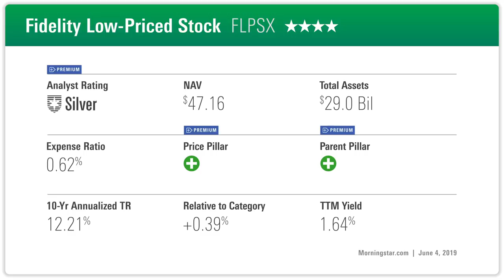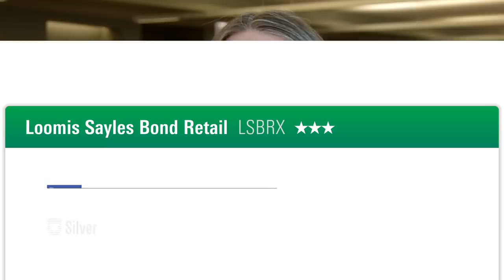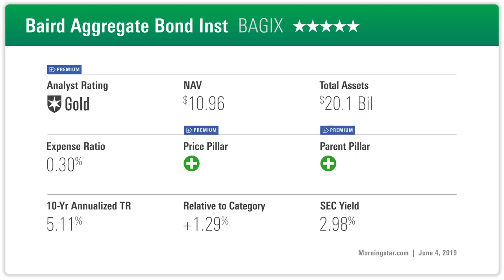3 Funds Run by Outstanding Managers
We like these short- and intermediate-term bond funds as a place to stash your money for the near future.